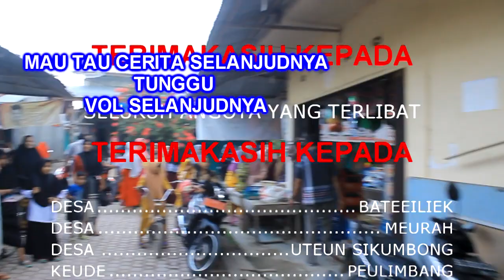Karena Miskin Ibu Kujadikan Pemulung Vol 3 || film pendek || subtitel ingris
cameramen : faisal editing & syibral
editing : faisal editing
sutradara : faisal editing
semua : faisal editing

artis pemain
mak rita
susan
bg irul
putri salju
faisal editing
kawan bg irul
rara

lokasi
desa : uteun sikumbong
desa : bateeiliek
keude : peulimbang
desa : meurah

nonton juga film pendek linnya dibawah ini

terimakasih kepada semua penonton setia kami.. jika tidak ada kalian kami kreator ini bukan apa apa... terimaksih banyak...